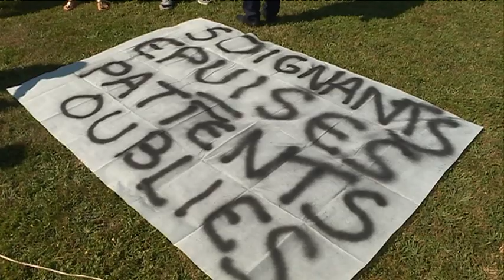Urgences en grève à l'hôpital mémorial de Saint-Lô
Tous les médecins du service des urgences de Saint-Lô ont été grévistes jeudi 11 juillet 2019 dans la continuité d'un mouvement national entamé en mars dernier. A Saint-Lô, le nombre de passages moyens dans le service a doublé en 10 ans, sans que le nombre de médecins n'augmente. En dépit de la grève, des points de convergence existent entre les grévistes et la direction.